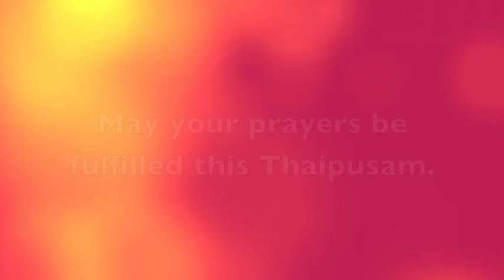2011 Thaipusam Celebration at the Batu Caves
Highlights from Thaipusam 2011 at Batu Caves in Malaysia.  Hindu devotees and other followers fulfill vows to show gratitude to Lord Murugan for wishes granted throughout the year.